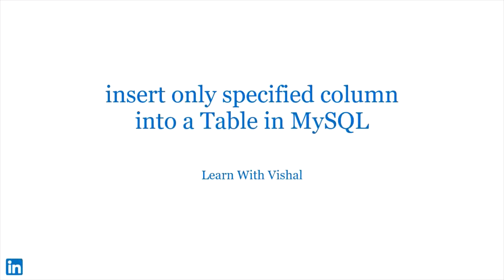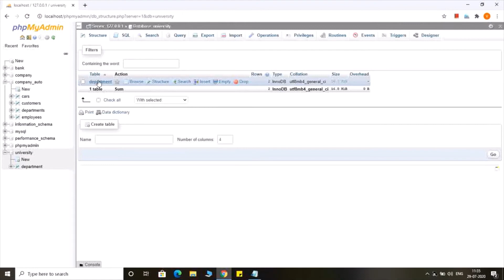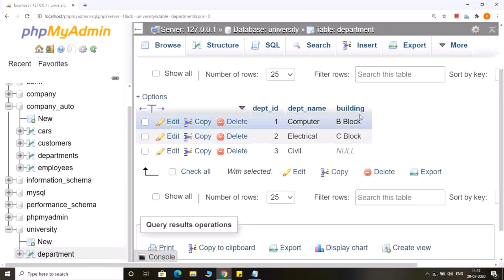Insert record into specified column into a Table in MySQL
This video will demonstrate that how to insert record in specific columns in MySQL